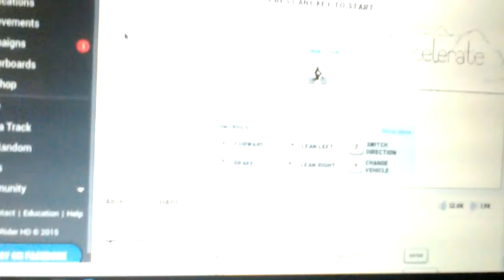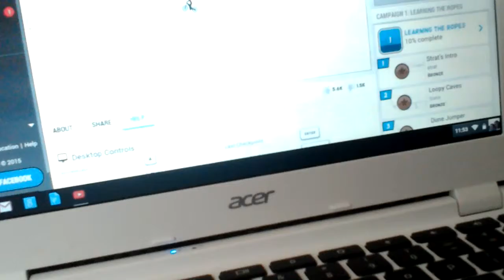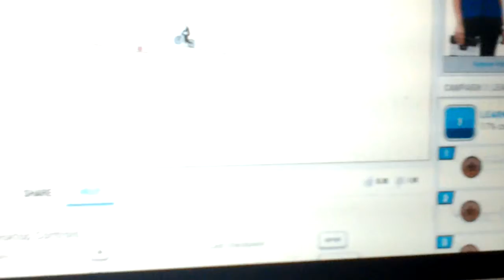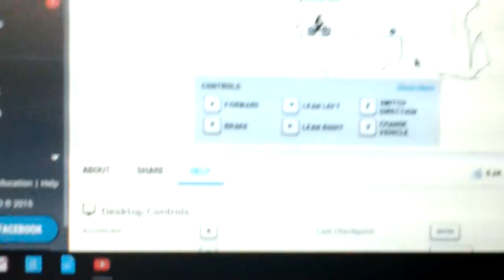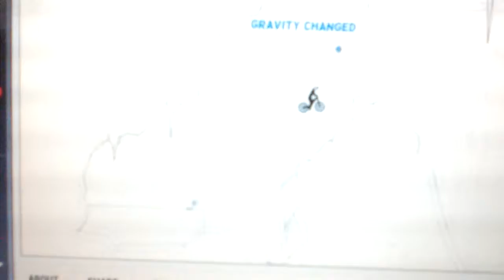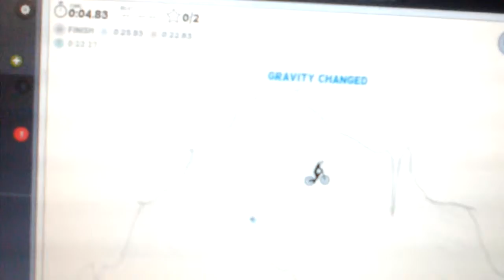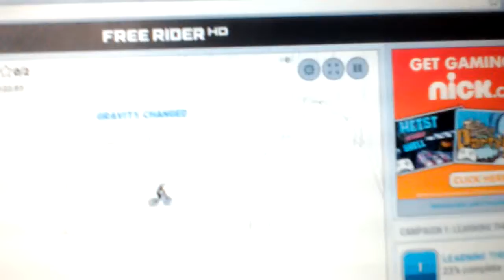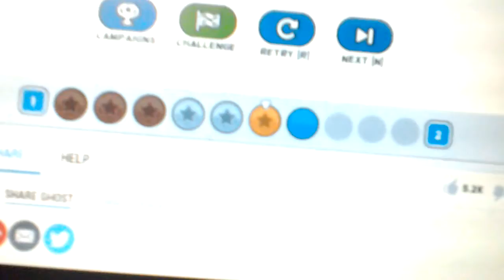Backflips are real in this